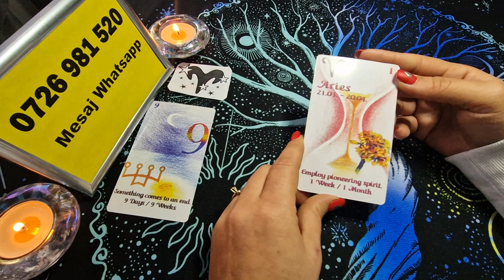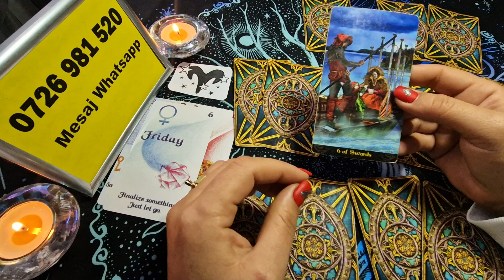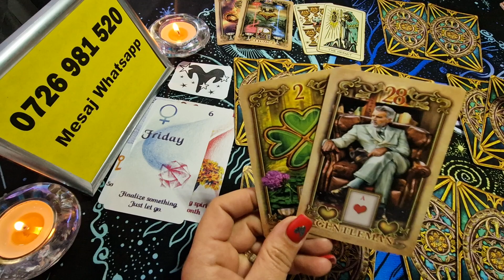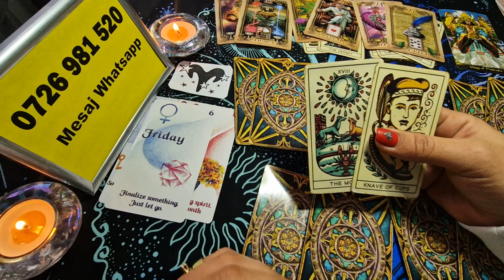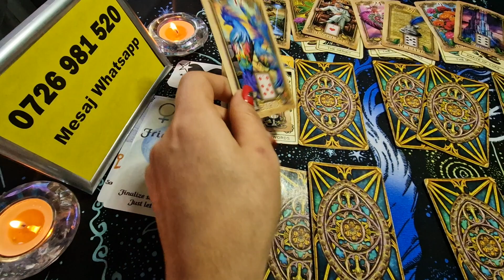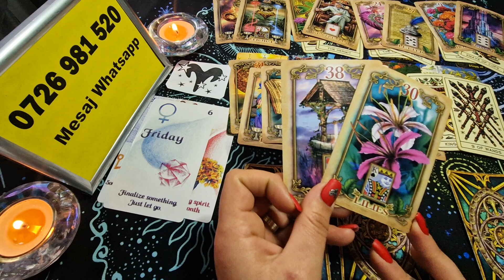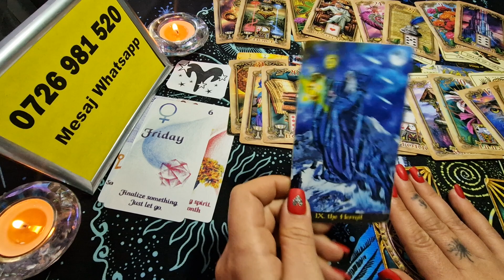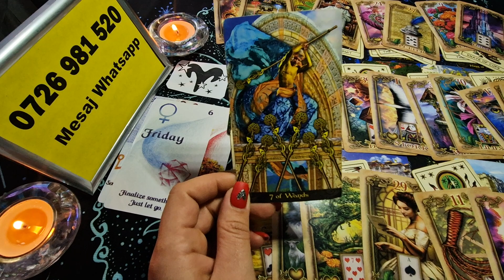Berbec - Transformari, maturizare si un final ! Anul 2024